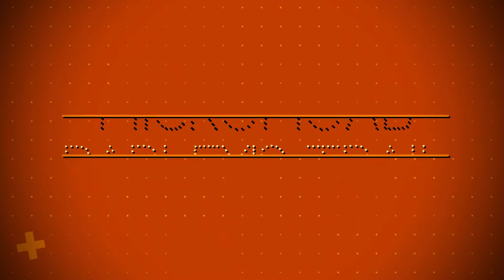SCX24 Adventure - MicroMOAB, parlays trail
Micro Moab aka The Draw in Sugarhouse park located in the heart of the SLC valley in Utah. This location is an amazing fun for 1/10th scale RC rock crawling, but is a hole world of trails for the 1/24th scale. Best place to crawl in the city. The fake slick rock is made of colored concrete and is so much fun. A must stop spot, and fantastic for photos and video!!!

My RIG: SCX24 - Gladiator frame with an "Adventure Force Metal Racer" body modified to fit the Axial. The side panels were replaced with plastic for weight savings and added the deadbolt hood. This shell looks good and weights nothing. The frame has brass diff covers and knuckles, a Trial 2/13 over drive and wheels, and PowerHobby Trail Warrior Tires.